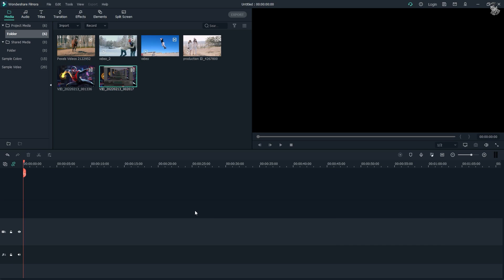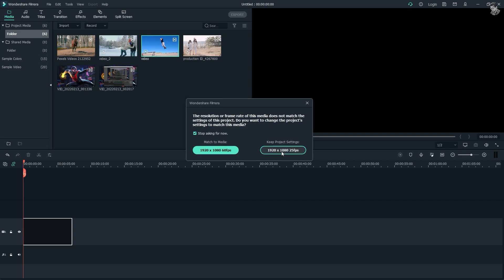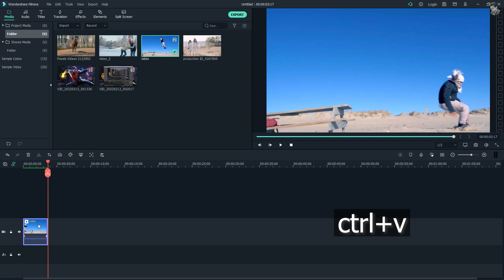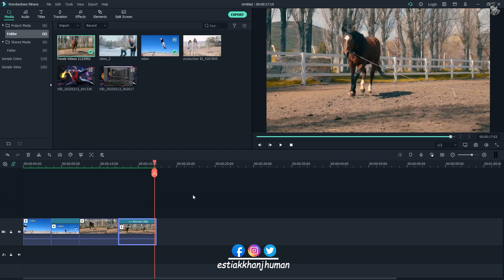Reverse Any Video using Wondershare Filmora X in Bangla 2022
This is an Interesting video for Making any video to Reverse and Make your video professional. I hope this video editing tutorial you like too much.

Video Title: Reverse Any Video using Wondershare Filmora X in Bangla 2022